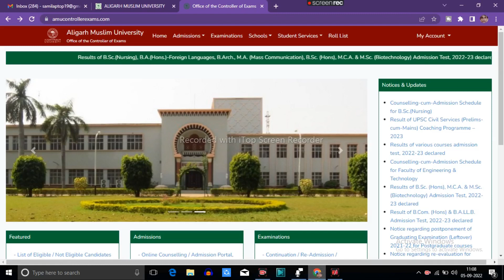Amu Class 11 Counselling schedule kab aiga ? online counseling for admission in Amu class 11 2022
😇 Assalamualaikum students